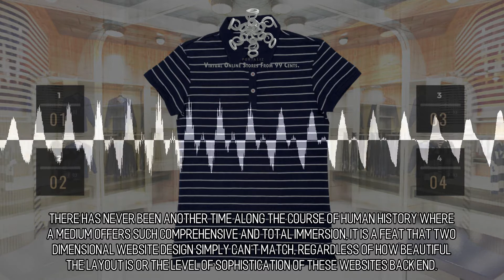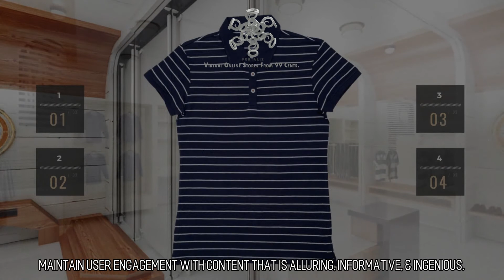Beguiling and Engaging Virtual Stores :: Scene 1624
What exactly are you waiting for? Complete Immersion. The moment for VR is now. There has never been another time along the course of human history where a medium offers such comprehensive and total immersion, it is a feat that two dimensional website design simply can't match, regardless of how beautiful the layout is or the level of sophistication of these websites back end. to learn more.